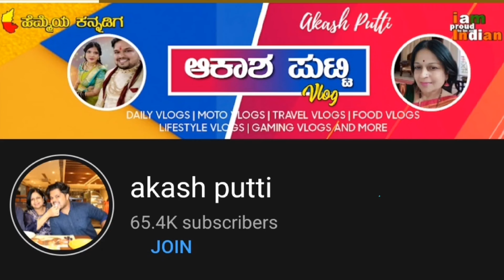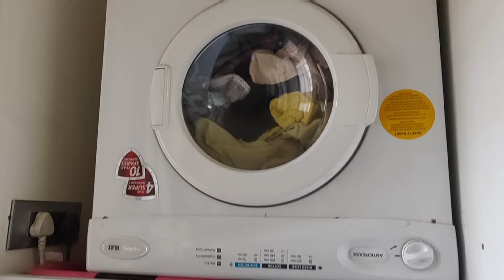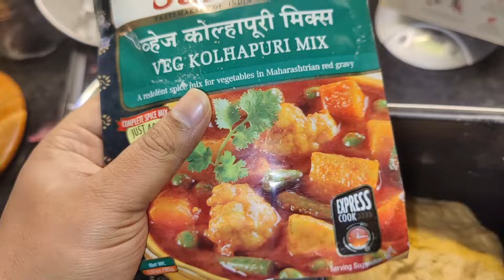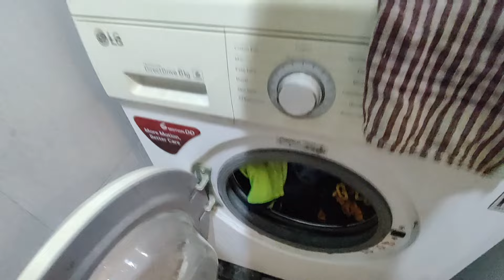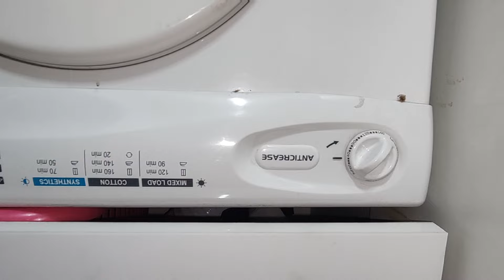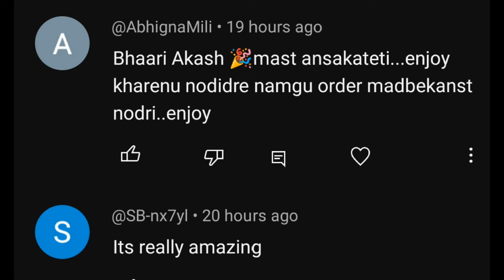A day in the life of an it couple 😳😍🥲| ಒಂದು ಐಟಿ ದಂಪತಿಗಳ ಜೀವನದ ಒಂದು ದಿನ ಹೇಗಿರುತ್ತೆ?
ಹಳ್ಳಿಯ ಅತ್ತೆ ದೊಡ್ಡ ಪಟ್ಟಣಕ್ಕೆ ಬಂದರು 😳 | Village MAL came to a big city 😱 | kannadavlog | Akash Putti
ಯಾರೋ ಇಬ್ಬರು ಅಂತಿದ್ರು ಸುಮ್ನೆ ಗೊಳ್ಳು ವಗೀತಿರಿ😡 ನಿಮಗ ಚಹಾನು ಮಾಡೋಕೆ ಬರಲ್ಲ ಅಂತ 🥲| kannadavlog |Akash Putti
ನನ್ನ ಗಂಡ office ಕೆಲ್ಸಾ ಬಿಟ್ಟು ನನಗೆ ತಿನ್ನೋಕೆ ಏನ್ ಅಡುಗೆ ಮಾಡಿ ಕೊಟ್ಟರು😋kannadavlog family |akash Putti
ಐಶುಗೆ ಅತ್ತೆ ಮಾವ ನೆನಪು ಆಗ್ತಾ ಇದ್ದಾರೆ 🥹🥲 | kannadavlog | Akash Putti| Aishwarya Putti
ಮನೆ renovation ಆದ ಮೇಲೆ ಮೊದಲನೇ ಸಾರಿ ಬಂದರು| kannadavlog | Akash Putti| Aishwarya Mokhashi
ಸೊಸೆ , ಅತ್ತೆಗೆ prank ಮಾಡಿದಳು 🤣 ಅತ್ತೆ ನಂಬಿದ್ರಾ?kannadavlog
ಐಶು ಮುಮ್ಮಿಗೆ ಮತ್ತು ನಮ್ಮ ಅಮ್ಮನಿಗೆ ಏನ್ shopping 🛍️ ಮಾಡಿದೆ?kannadavlog family |akash putti
ಐಶು ಜೋತೆ ಚಿಂಪಾಂಜಿ ರೊಮ್ಯಾನ್ಸ್ ಮಾಡೋಕೆ ಶುರು ಮಾಡ್ತು 😱# ವಲ್ಲೇವ ನಾ 🤣kannadavlog family |akash putti
ಯಪ್ಪಾ e ಅನಾಹುತ ಆನೆ ಸವಾರಿ 😳😱 ಬೀಡ್ ಅಪ್ಪ ಬೇಡಾ 🐘😞 | kannadavlog | Akash Putti
ಜಗತ್ತಿನ ಎಲ್ಲಾ ಕಿನ ದೊಡ್ಡ ಬಂಗಾರದ ಪೇಟೆ😳 | Biggest Gold market kannadavlog | Akash Putti| Aishwarya
ಹುಲಿ ಪಂಜರ ಒಳಗಡೆ ಯಾರು ಹೋಗ್ತಾರೆ? 😱 ದೊಡ್ದ ಅನಾಹುತ 😔 | kannadavlog | Akash Putti
Thailand ನಲ್ಲಿ ಈ ಪಾತ್ರೆಗಳಿಂದ ಅಡುಗೆ ಮಾಡುತ್ತಾರೆ 😱 ಏನೂ ವ್ಯತಾಸ 😁kannadavlog
ಬ್ಯಾಂಕಾಕ್ ಮುಟ್ಟಿದ್ವಿ 😍 ಮುಂದೆ ಎಲ್ಲಿಗೆ ಹೋಗಬೇಕು?kannadavlog family kannadavlogger |akash putti
Phuket ಅಲ್ಲಿ ಐಶುಗೆ ಹೊಸಾ ಗೆಳಯ 😪 ಮಲಗೋಕೆ ಜಾಗವಿಲ್ಲ 😢kannadavlog family kannadavlogger |akash putti